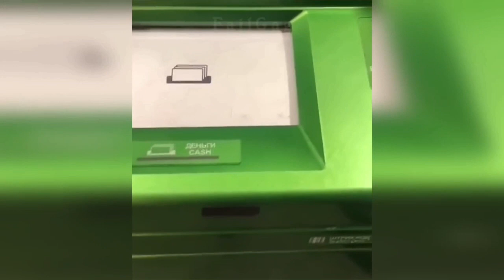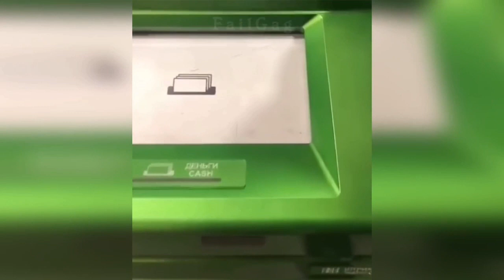Fail compilation part-2 || funny videos that can change your mood